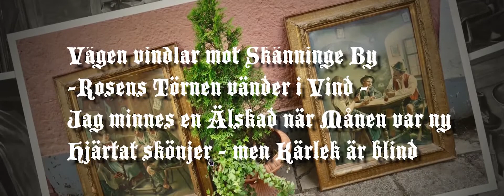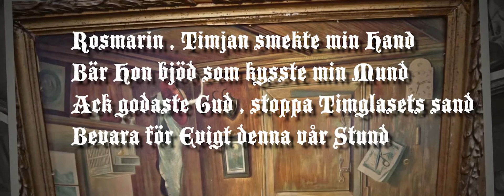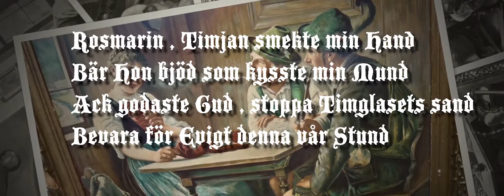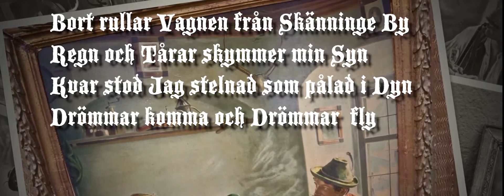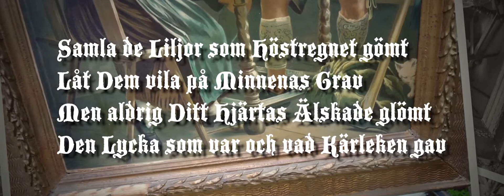”POETRY IN MOTION”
??? WATCH POETIC WORKSHOW ! 1. ”ALOONS” , ”SKÄNNINGE BY” & ”STAIRWAY TO PARADIZE” ...